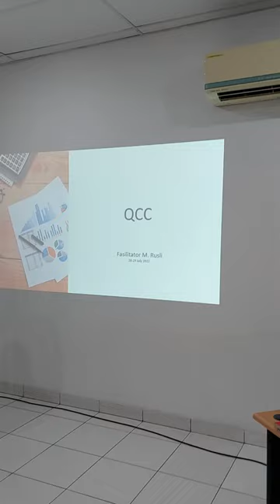K3 Induction sebelum training QCC di Primajasa Tunas Mandiri.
Ulang Tahun PT Sumberdaya Dian Mandiri.